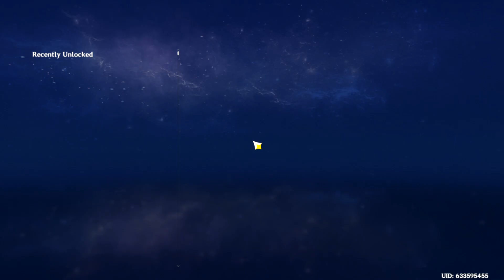Meet Wolfy | Genshin Impact - Part 1436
A living stuffed toy comes to guide us. Did Mika voice him?